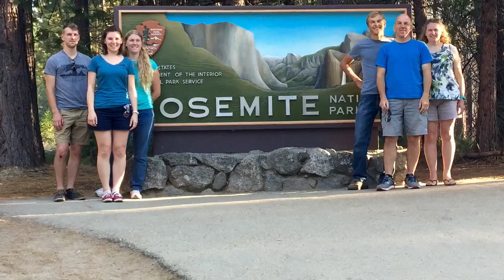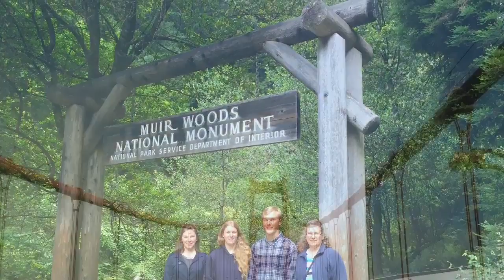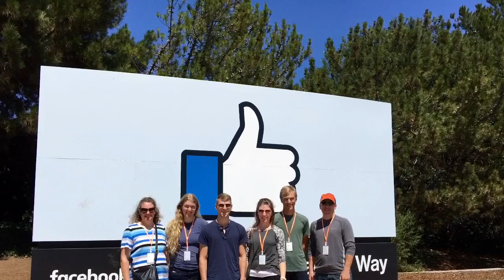San Francisco 2016